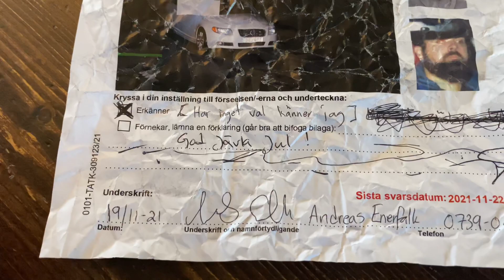polismyndighetenkiruna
Bjuder på en kortis där Andreas har varit tung på högerfoten och överväger sin oskuld trots stark bevisning både med foto, regnummer och fart… lagom till jul!